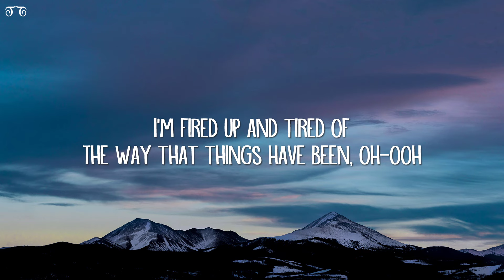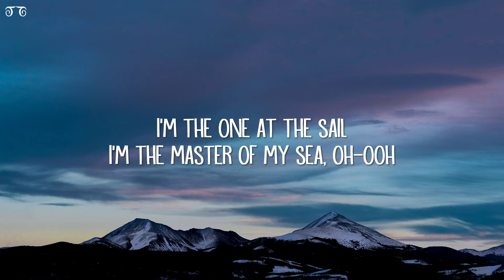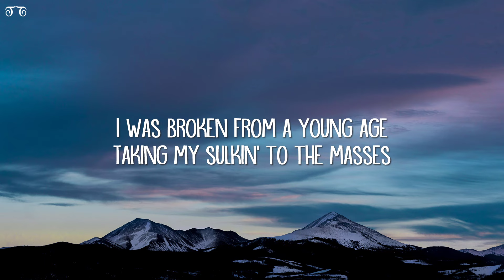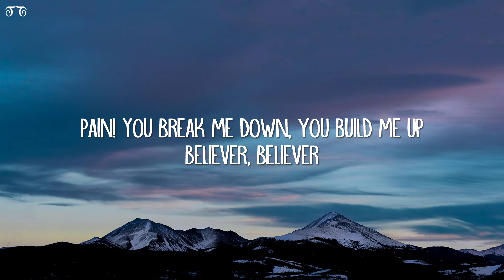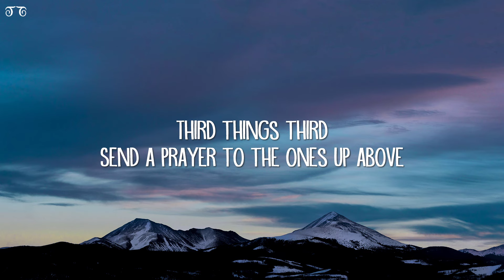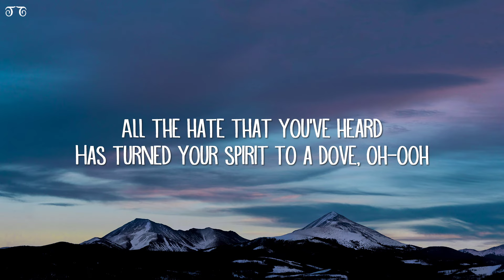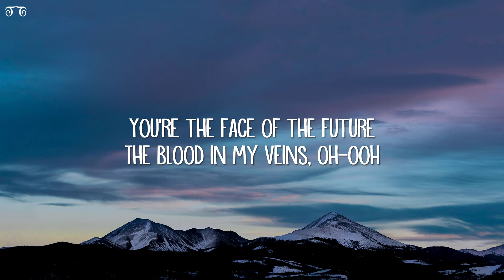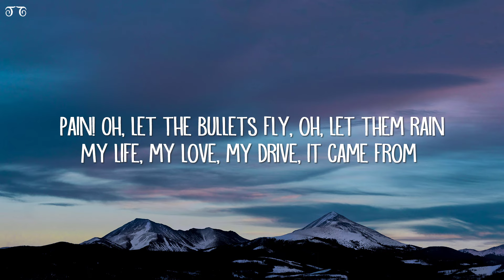CLOWN - Believer (Lyrics)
[Chorus]
Believer, believer
Believer, believer

Believer, believer

[Chorus]
Believer, believer
Believer, believer
Believer, believer

[Chorus]
Believer, believer
Believer, believer

Believer, believer